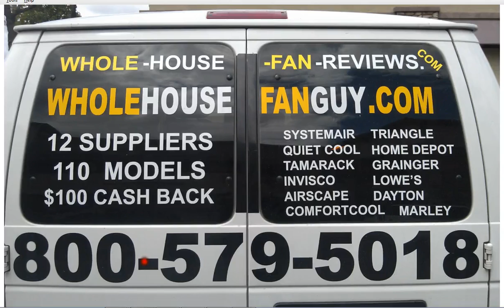Whole House Fan Rook